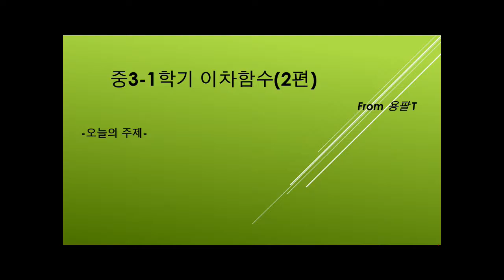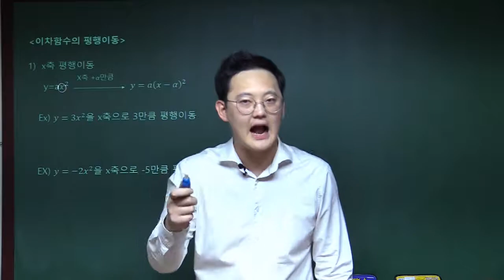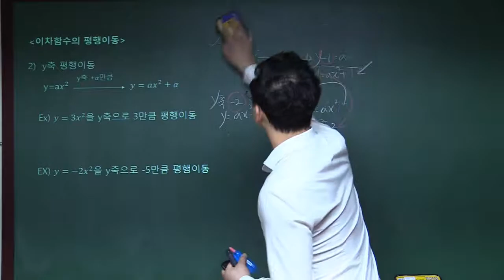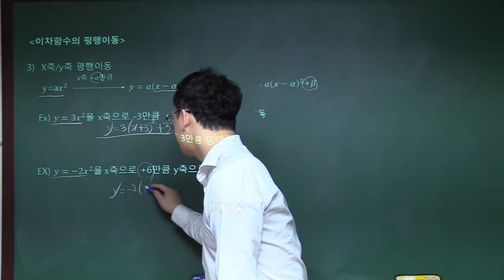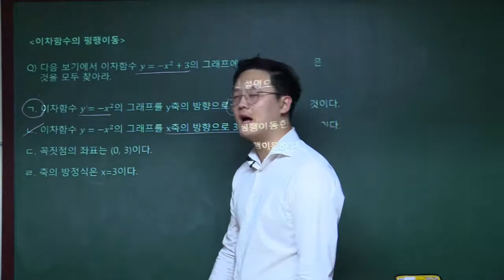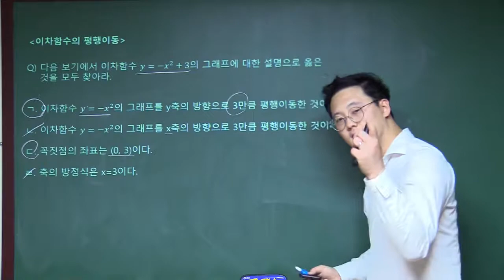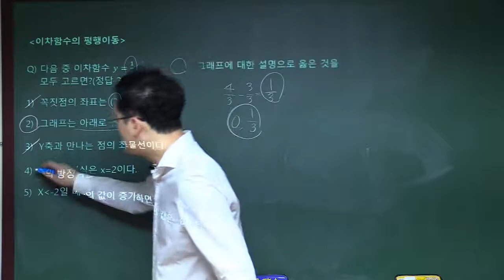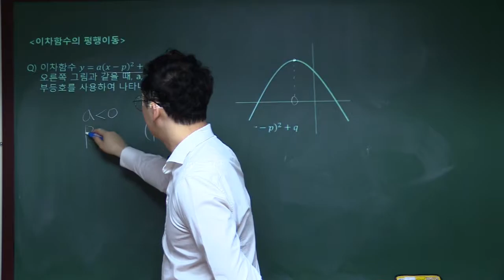"이차함수 평행 이동 완벽 정리 | 중3 수학 필수 개념!"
"이차함수의 평행 이동, 어떻게 할까요? 이번 영상에서는 중3 수학에서 이차함수의 평행 이동 개념을 쉽게 설명합니다. 그래프의 변화를 이해하고 다양한 예제를 통해 이차함수의 변형을 마스터해보세요. 수학 시험 준비에 큰 도움이 될 것입니다!"